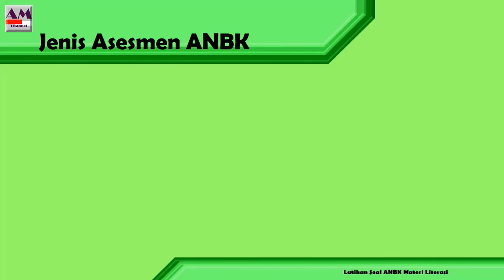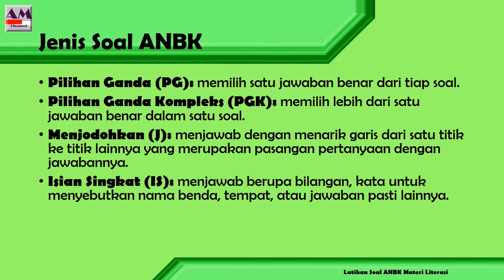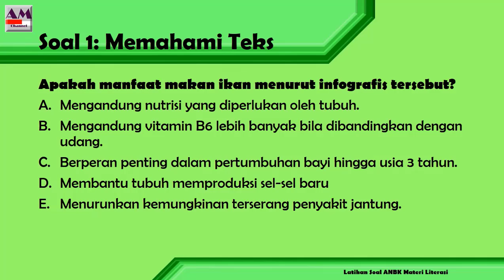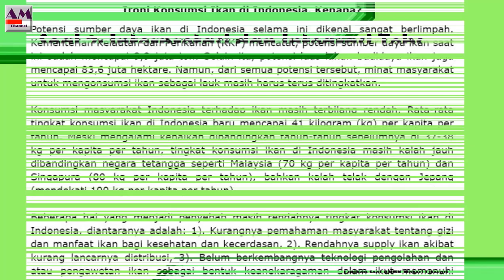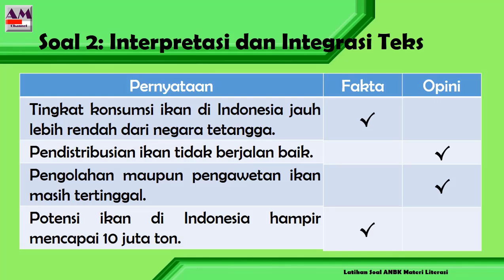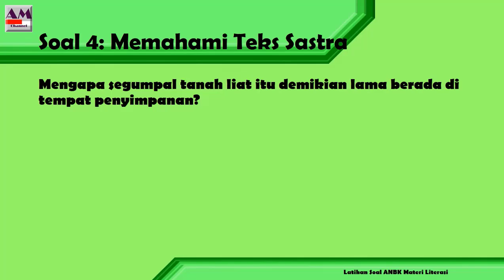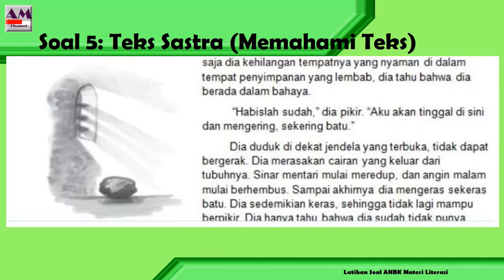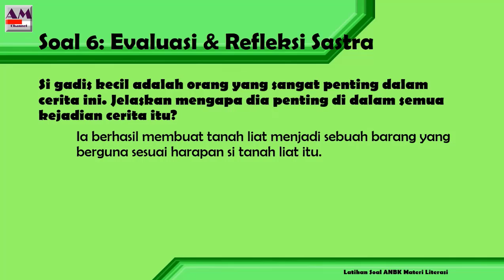Latihan Soal ANBK SMA SMK Materi Literasi 1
Latihan Soal ANBK SMA SMK Tahun 2021 Materi Literasi

Video ini berisi latihan soal literasi untuk persiapan ANBK SMA SMK tahun 2021. Latihan soal ANBK disertai pembahasan dan kunci jawaban sehingga peserta didik bisa melakukan latihan di rumah masing-masing baik dengan bimbingan guru atau secara mandiri.

ANBK adalah sebuah evaluasi yang dilakukan pemerintah untuk pemetaan mutu sistem pendidikan pada tingkat satuan pendidikan dasar dan menengah.
Situs resmi ANBK dapat diakses di laman berikut ini selain laman tersebut adalah palsu dan hoax bertujuan untuk kepentingan pribadi.
Simulasi ANBK dilaksanakan mulai Senin tanggal 23 Agustus 2021. Jadi peserta didik silakan melakukan persiapan sebelum tanggan tersebut dengan cara mempelajari materi ANBK sebanyak mungkin.

contoh soal dan pembahasan anbk sma literasi terbaru 2021
try out anbk
try out anbk sma
try out anbk smk
try out anbk 2021
try out anbk terbaru
try out anbk literasi
try out anbk sma smk
try out anbk sma 2021
try out anbk sma terbaru
try out anbk sma literasi
try out anbk sma literasi terbaru 2021
latihan soal akm
latihan soal akm sma
latihan soal akm smk
latihan soal akm 2021
latihan soal akm terbaru
latihan soal akm literasi
latihan soal akm sma smk
latihan soal akm sma 2021
latihan soal akm sma terbaru
latihan soal akm sma literasi
latihan soal akm sma literasi terbaru 2021
contoh soal akm
contoh soal akm sma
contoh soal akm smk
contoh soal akm 2021
contoh soal akm terbaru
contoh soal akm literasi
contoh soal akm sma smk
contoh soal akm sma 2021
contoh soal akm sma terbaru
contoh soal akm sma literasi
contoh soal akm sma literasi terbaru 2021
contoh soal dan pembahasan akm
contoh soal dan pembahasan akm sma
contoh soal dan pembahasan akm smk
contoh soal dan pembahasan akm 2021
contoh soal dan pembahasan akm terbaru
contoh soal dan pembahasan akm literasi
contoh soal dan pembahasan akm sma smk
contoh soal dan pembahasan akm sma 2021
contoh soal dan pembahasan akm sma terbaru
contoh soal dan pembahasan akm sma literasi
contoh soal dan pembahasan akm sma literasi terbaru 2021